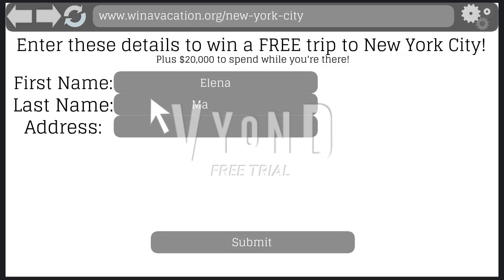Dora Goes To New York City / Grounded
A little mini movie I made where Elena, Dora's mother, wins a free trip to New York City.

This video is NOT intended for a child audience. Although it contains characters from children's media, it is a PARODY of said media, and is intended for an older audience, specifically those who grew up watching Dora The Explorer and are now grown.